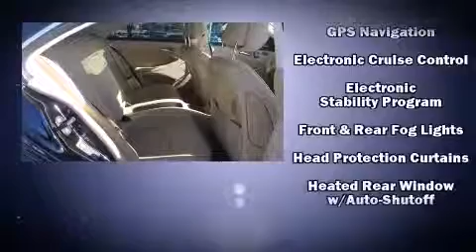2007 Mercedes Benz CL550 Premium 1 in Creve Coeur, MO 63141 360p